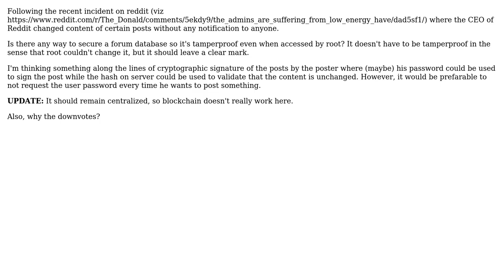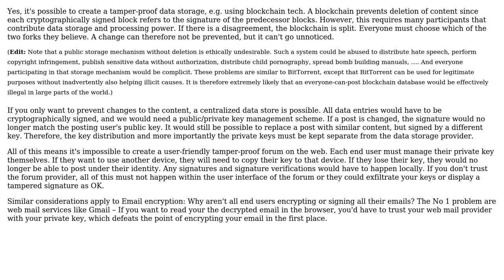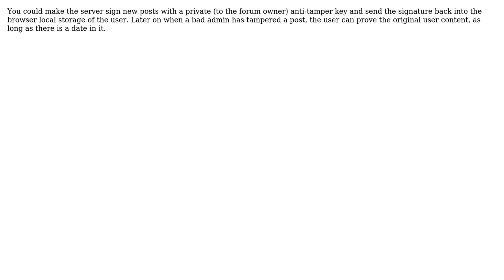Software Engineering: Is there any way to build a tamperproof forum like Reddit? (3 Solutions!!)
Software Engineering: Is there any way to build a tamperproof forum like Reddit?

With thanks & praise to God, and with thanks to the many people who have made this project possible! | Content (except music & images) licensed under CC BY-SA | Music | Images & others | With thanks to user whatever user user2486570 user David user amon and the Stack Exchange Network Trademarks are property of their respective owners. You are responsible for your own actions.